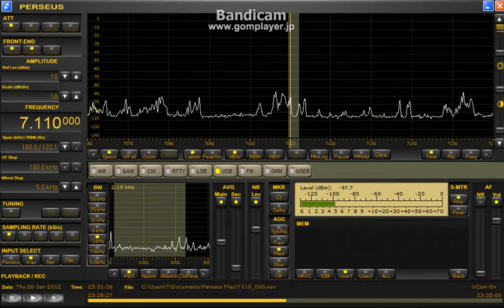7110kHz 2012 Jan26 2330UTC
WSML 2-PCL ---HOME---電柱ノイズが･･･